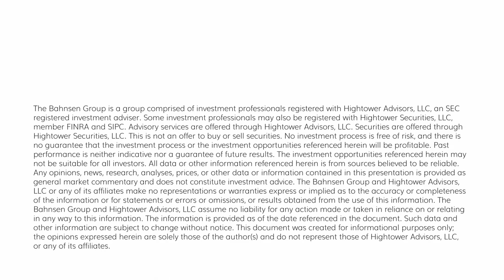The DC Today - Wednesday, July 5, 2023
The biggest news on the day was the Fed minutes that were released, indicating the rationale behind their decision to pause and hold rates steady last meeting while leaving the door open to raising again in the near future.